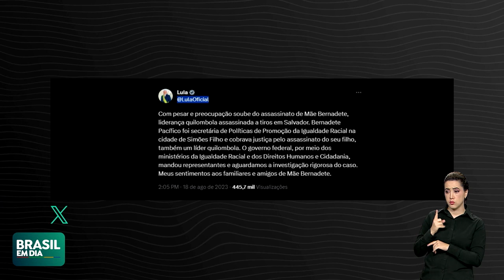LÍDER QUILOMBOLA MÃE BERNADETE É ASSASSINADA NA BAHIA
A líder quilombola Bernadete Pacífico, conhecida como Mãe Bernadete, foi assassinada a tiros na Bahia. Segundo investigações preliminares, ela é mais uma vítima da intolerância religiosa e do confronto entre habitantes de terras protegidas e madeireiros ilegais.